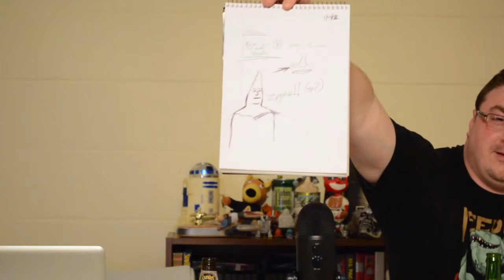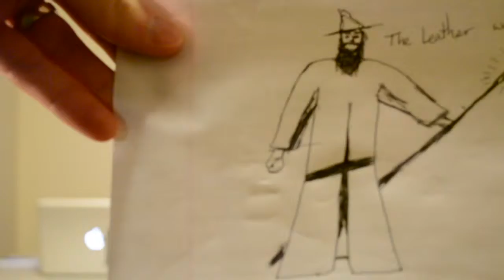Geek Eclectic Podcast #24 - "Comic-Con Madness!"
In this episode, Stu and Nick discuss (ALMOST) everything from San Diego Comic-Con. They also discuss the numerous trailers that were released and give their thoughts and reactions in a segment they like to call "Trailer Madness"!